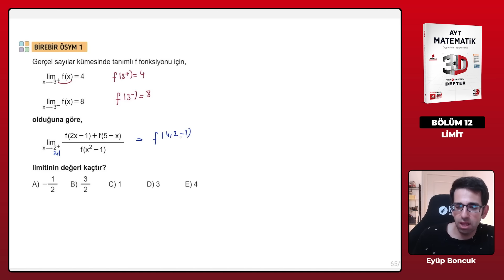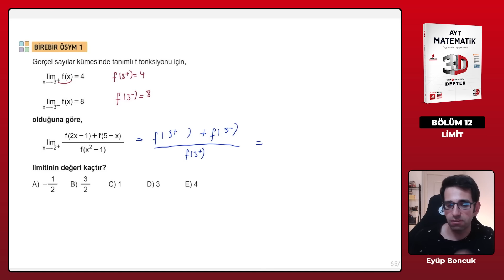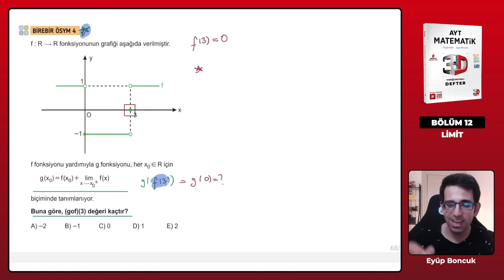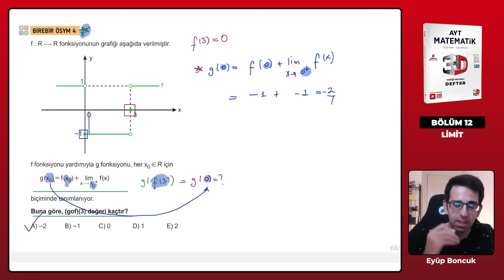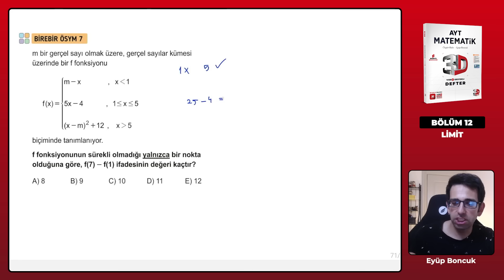Ders 101 - Limit Bire Bir ÖSYM 1